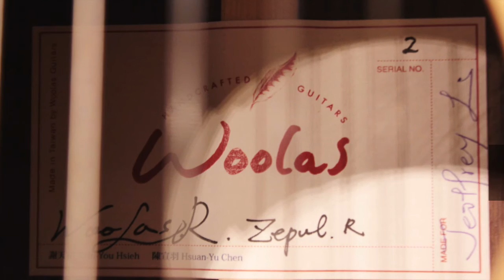Woolas Guitars #2 Demo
Made for Jeoffrey Li.
Western red cedar/Indian rosewood